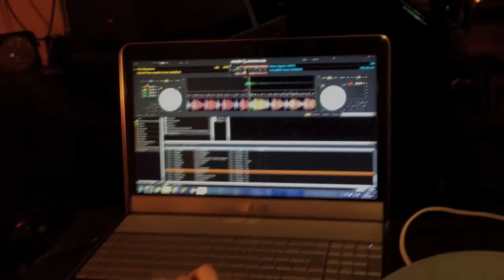This is October 2013.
Welcome to my daily grind! I'm trying to keep a visual diary of my time in Belfast. This is the month of October.